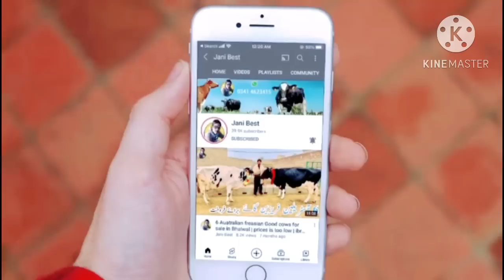Usman Gujer | White American cows | Australian cows | HF cows And Heifers | 9 July 2023